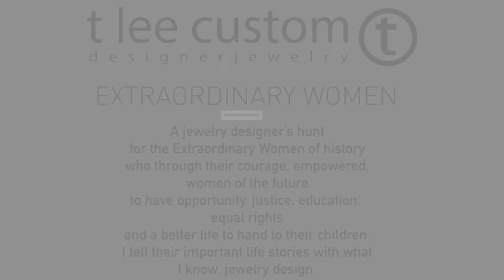Rosalind Franklin: The woman behind the double helix